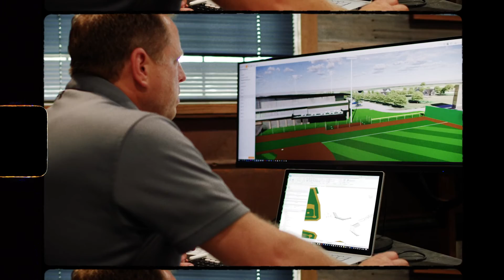Mammoth Brand Anthem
What is Mammoth? Excellent question. We created a company brand anthem to answer that.

On paper, Mammoth is a modern master build firm dedicated to building the places where passion and community collide. We consult, create, and construct sports projects of every size.

We are makers, movers, machine operators, artists, innovators, competitors, and builders. And there is nothing we can’t do together.

But Mammoth is more. Mammoth is our mindset. Mammoth is how we move. It’s the story of people who never quit, who view the current finish line as their next starting line.

We were born with a rebellious mentality. To defy every label. To step out of a box and step up to the plate — for whatever comes next.

We wake up ready with one goal: Do Something Big.

Commonplace has no place here. Every project we touch is a challenge to show up and show out.

It's not about bragging rights. It's about doing it right.

We come ready to take BOLD action and make bold decisions. We live with INTENTIONALITY because we know who we are. We believe being GENUINE is the anchor for everything.

So be BIG. Be bold. Be intentional. Be genuine.

It takes a herd to do something powerful, something impactful, something bigger than yourself.

To DoSomethingBIG